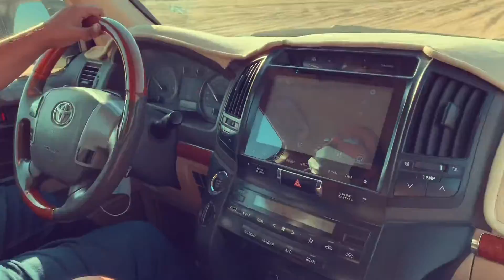Ultimate Craziest Desert Drive In Dubai | Desert Safari Dubai